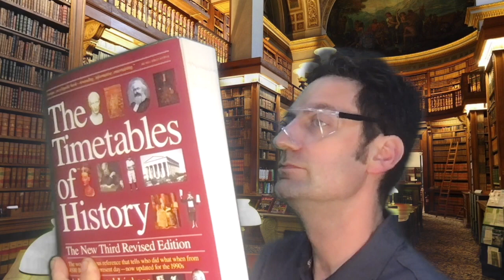My Movie 12